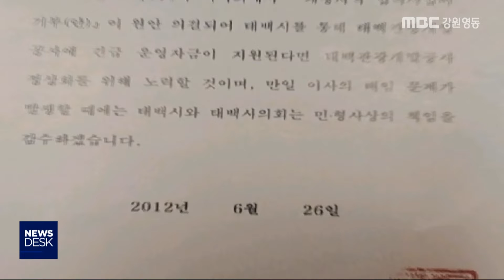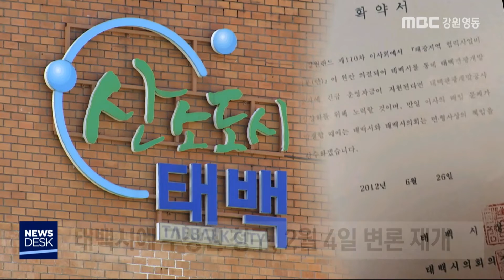[뉴스리포트]강원랜드 전 이사 구상권 소송 본격화200121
태백관광공사에 150억 원을 기부하는 결정을 했다가 손해배상 책임을 지게 된 강원랜드 전 이사들이
태백시를 상대로 한 소송을 본격화합니다.

 기부금을 줬다가 혹시 잘못되면
책임은 태백시가 지겠다고 했으니
약속을 지키라는 소송입니다.